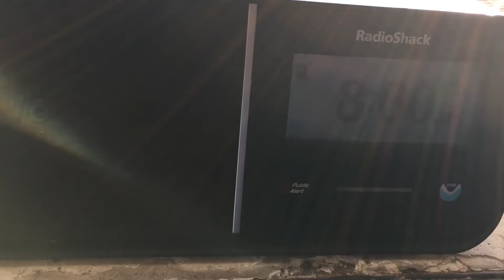XHRST 107.7 Station ID